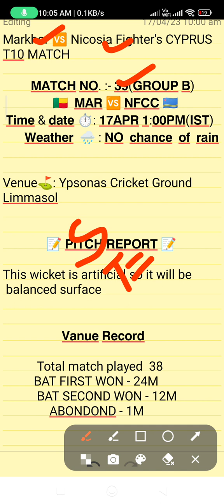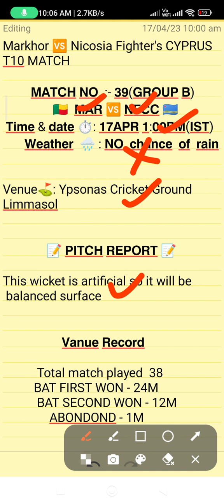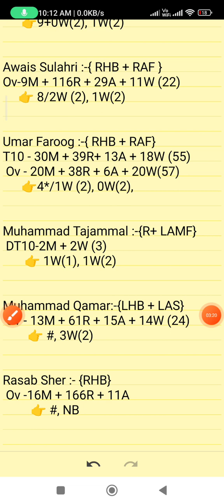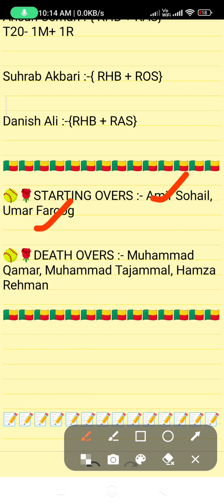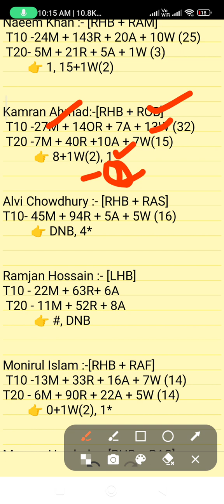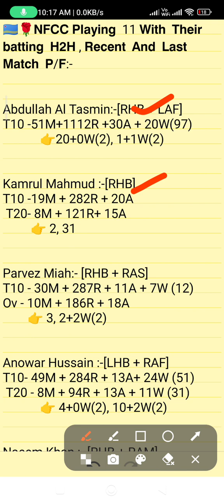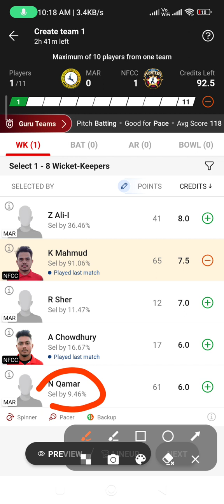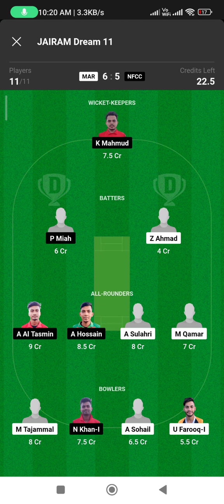MAR vs NFCC dream11 prediction, MAR vs NFCC dream11 team, NFCC vs MAR dream11 prediction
MAR vs NFCC dream11 prediction
MAR vs NFCC dream11 team prediction
MAR vs NFCC t10 match prediction
MAR vs NFCC match 2023
Dream team
Dream11 prediction
Today's match prediction
mar vs nfcc dream11 fantasy prediction
mar vs nfcc today's dream11 predictionprediction
mar vs nfcc t10
nfcc vs mar t10 match
t10 ki team kaise banaye
NFCC vs MAR dream11 prediction
NFCC vs MAR  t10 match prediction
NFCC vs MAR dream11
mar vs nfcc grand league prediction
nfcc vs mar grand league
MAR vs NFCC grand league team
dream11
nfcc vs mar Cyprus t10 match
today's Cyprus t10 match prediction
markhor vs Nicosia fighter's CC t10 match
Cyprus t10 league

1. This Analysis Based On My Understanding, Knowledge, And Instinct. While Selecting Your Team, Consider The Point Mentioned And Make Your Own Decision.

3. This games involves an element of financial risk and may be addictive,so.please play responsibly and at your
own risk.

4. FANTASY LEGEND AKHADA Do Not Permote Any Gambling App And Not Liable For Any Profit Or Loss Which May Arise From Any APP